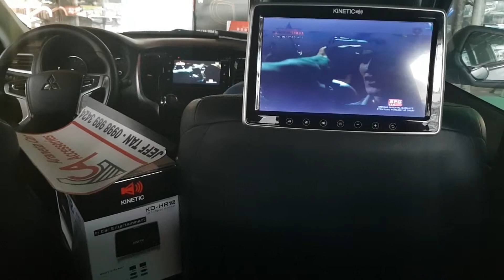Kinetic kd hr10